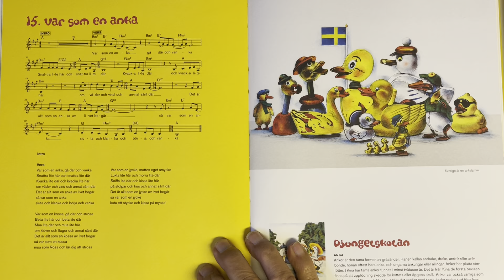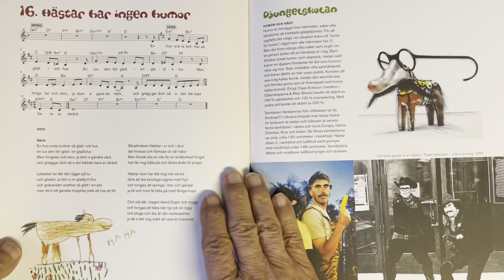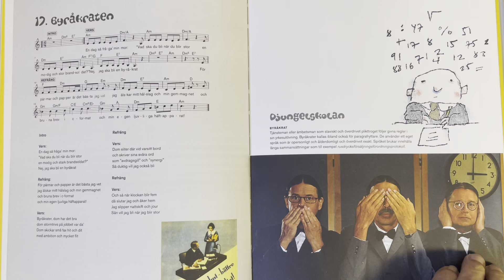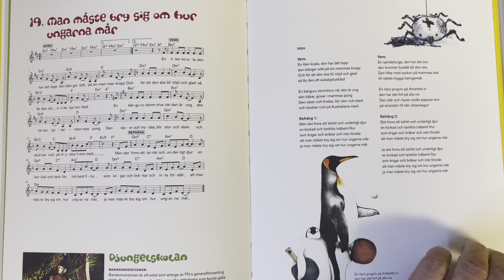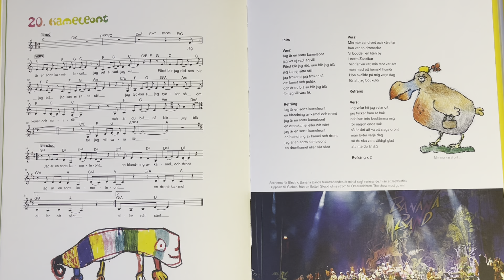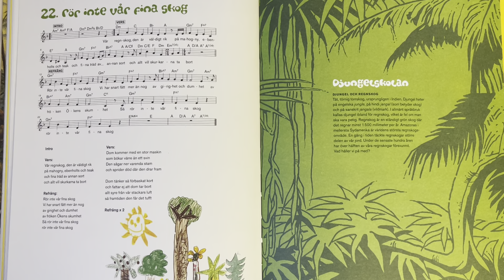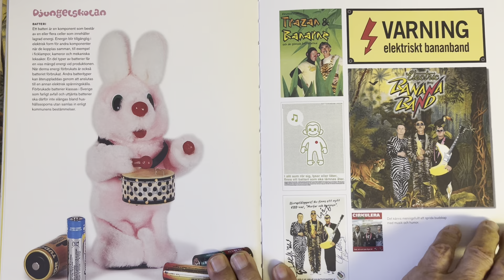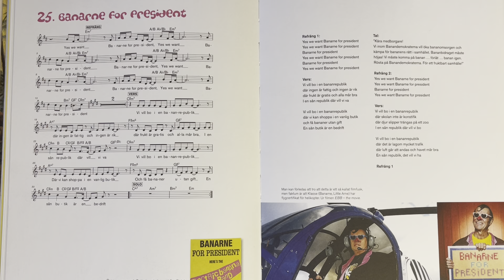Zingalong Tajm 25 Djungelhits - Lasse Åberg, text & Janne Schaffer, musik. Del 2.